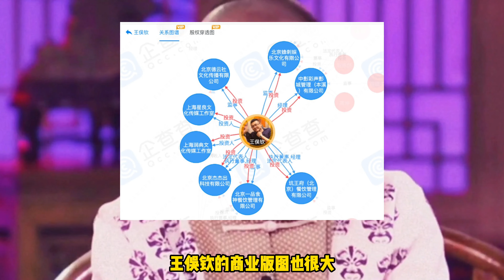岳云鹏经纪人被曝因强奸被捕，控股公司成老赖，未履行金额24万元